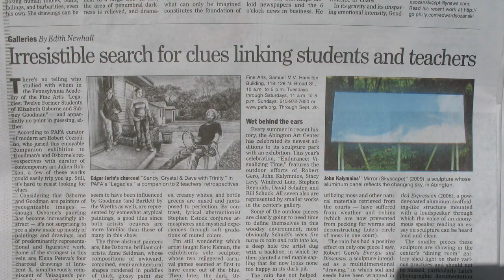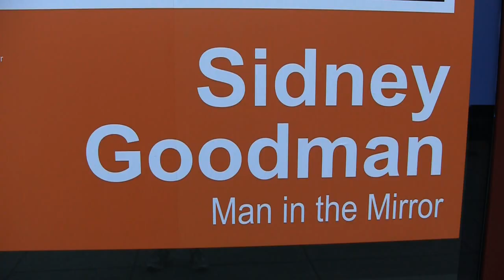Edgar Jerins at the PAFA Legacies Exhibition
Edgar Jerins is showing three monumental charcoal drawings at the Pennsylvania Academy off the Fine Arts summer invitational show "Legacies". His work combines extraordinary craftsmanship, composition, and probing insight into the human condition.
Learn about Edgar from one of his closest friends and art school roommate, John Thornton.